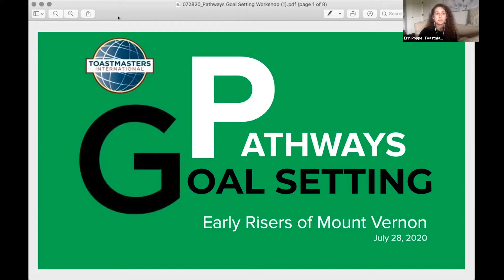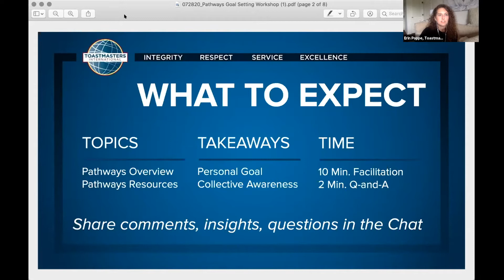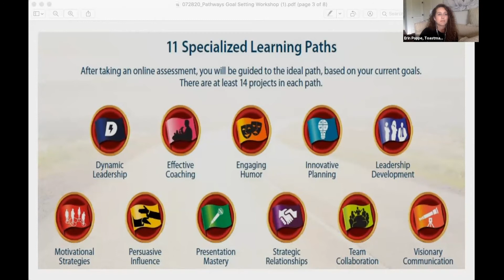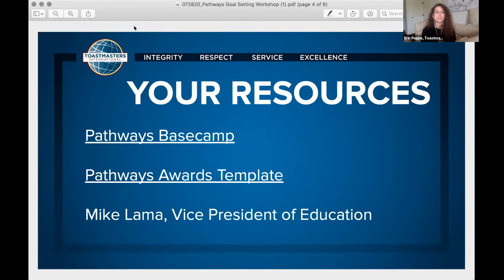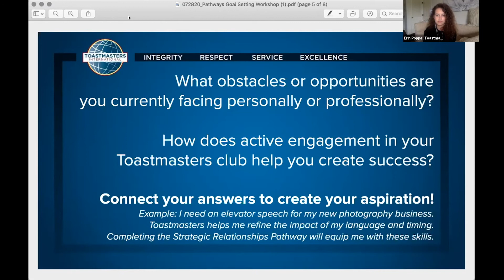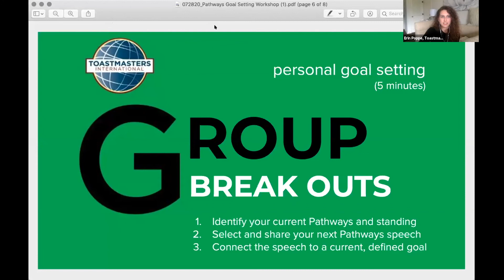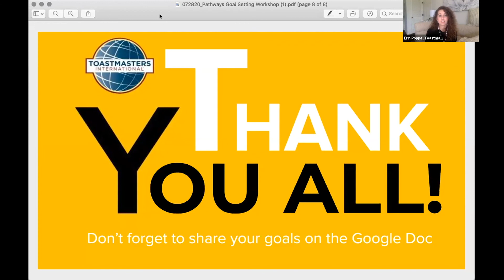Pathways Goal Setting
Early Risers Toastmasters of Mount Vernon member Erin Poppe gives a speech about goal setting through the framework of Toastmaster Pathways.